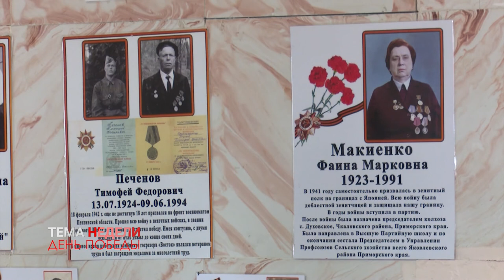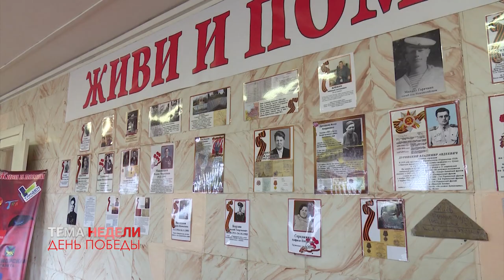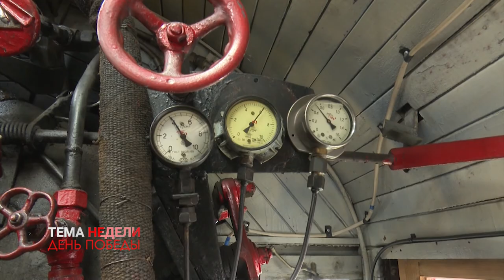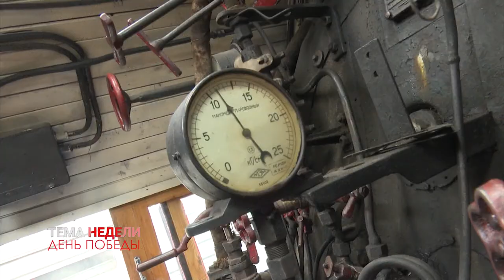ТЕМА НЕДЕЛИ - ДЕНЬ ПОБЕДЫ